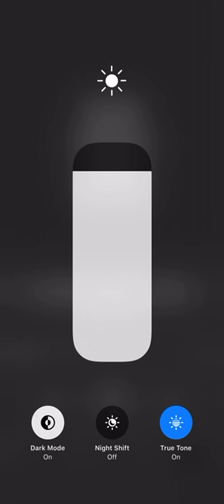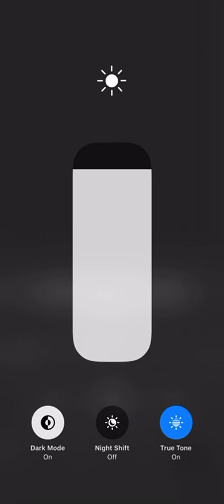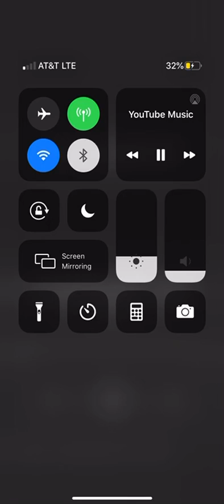Shepherd of fire!🎵 (music)